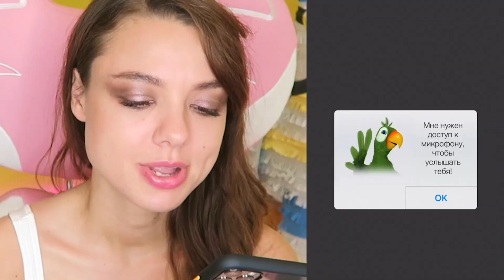Nightmarish TALKING PIERRE App.. *SCARY*